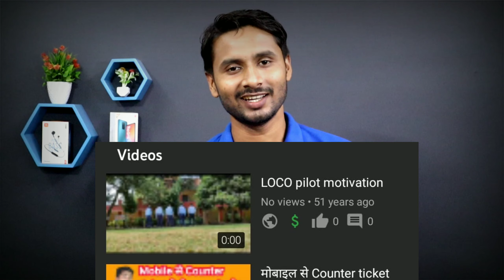YouTube New Problem 😮😮 New Problem On YouTube || Video Publish on 51 years ago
YouTube New Bug😮😮 New Problem On YouTube Video Publish on 51 years ago

Hi friends welcome to Tube Mantra Youtube Channel.
  Guys es video me ap Youtube par ho rhe ek bug ke bare me jange ki youtube par kaise koe video upload 51 years ago aa rha hai.

●Searchable Keywords
youtube bug
youtube bug fix
youtube bug 2021
youtube bug problem
youtube bug report
youtube bug iphone
youtube bug 301 views
youtube buy views

                  Thanks